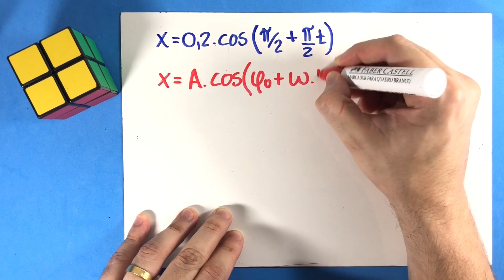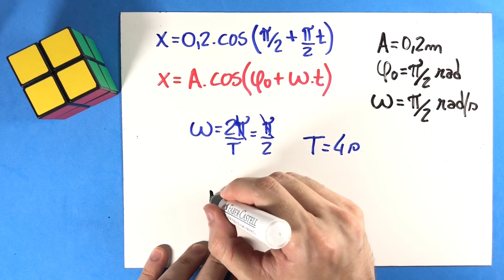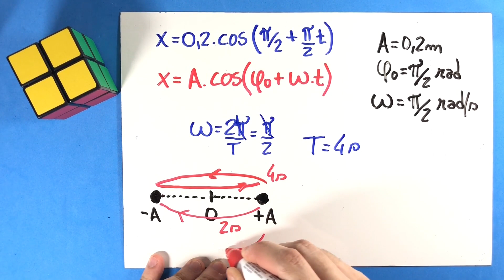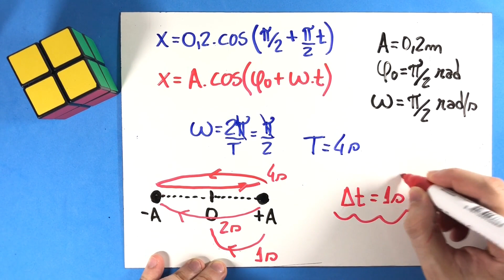05 - M.H.S.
(Mack-SP) Uma partícula realiza um MHS (movimento
harmônico simples) segundo a equação x = 0,2.cos(π/2 +
πt/2) , no SI. A partir da posição de elongação máxima, o
menor tempo que esta partícula gastará para passar pela
posição de equilíbrio é:
c) 2 s.
d) 1 s.
e) 0,5 s.